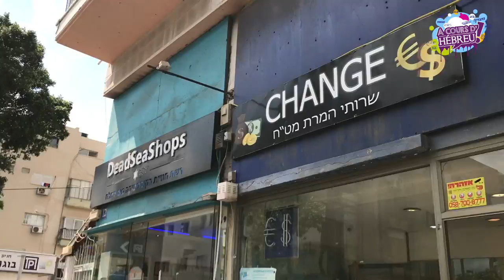Changer des euros en Israël - Formez-vous sur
Comment dit-on en hébreu « changer de l’argent », c’est la tâche que s’est fixée Élie à Tel Aviv. C’est tout de même la première chose à laquelle on est confronté quand on vient en Israël. Alors c’est parti pour votre cours d’hébreu sur le terrain... Accrochez-vous, notre interlocuteur ne parle pas du tout français.
Rdv au 12 Bograshov Tel Aviv